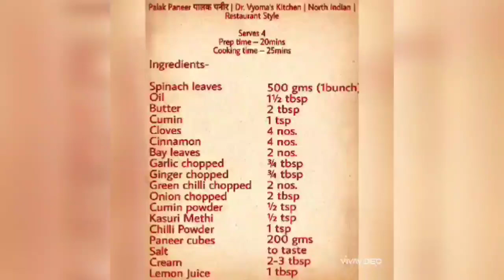Palak Paneer Recipe|पालक पनीर |EP2 Dr. Vyoma's Kitchen|How to make Easy Palak Paneer at Home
Palak Paneer पालक पनीर | Dr. Vyoma's Kitchen | North Indian | Restaurant Style

Ingredients-

Spinach leaves – 500 gms (1bunch)
Garlic chopped – ¾ tbsp
Ginger chopped – ¾ tbsp
Green chilli chopped – 2 no